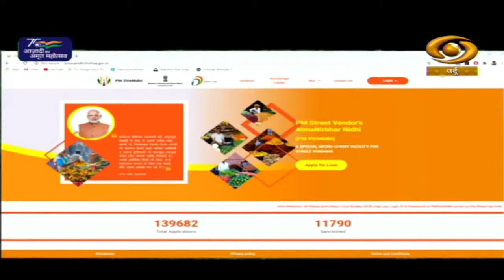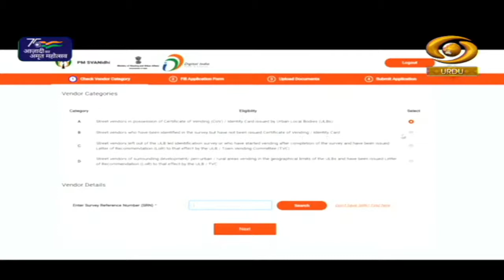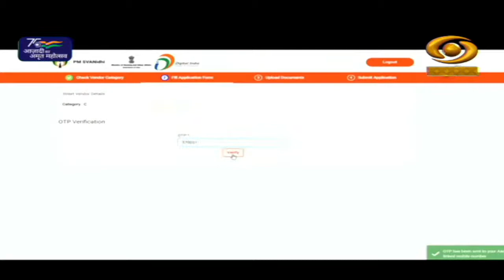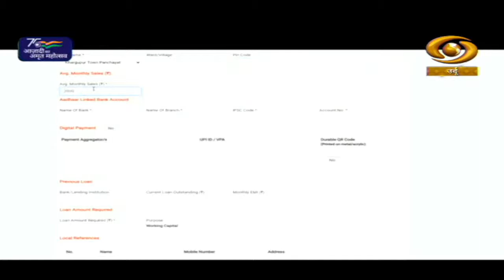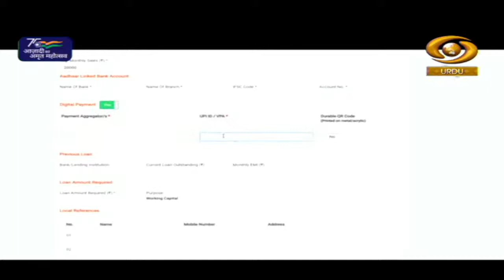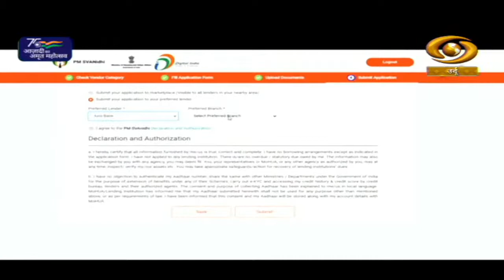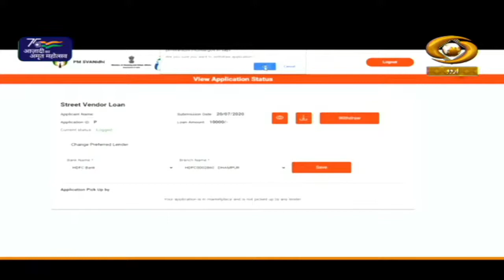Jankari Se Kamyabi Tak PM Svanidhi Yojna Importance & Beneficiaries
Our special programme 'JANKARI SE KAMYABI TAK' on DD Urdu.
Topic- PM Svanidhi Yojna Importance & Beneficiaries.

Video Highlights
00:00 Introduction
01:28 How to crate mobile app
04:18 Raghib khan (Director & Co-Founder, RNF Technologies)
13:29 Job Opportunities
15:41 Faisal Abidi (Director & Co-Founder, RNF Technologies)